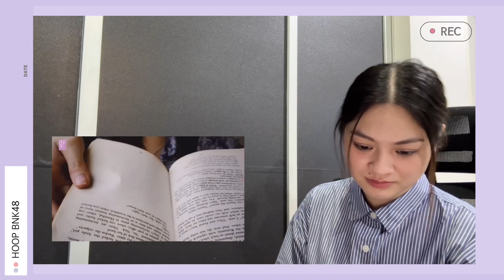[Reaction] Beg the stars (อยากขอดาว) Covered by Hoop BNK48 รุ่น 3/ original by Wee รุ่น 2 :Chalidy68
BNK48 Music Cover Project
Cover Version of「Beg the stars (อยากขอดาว)」